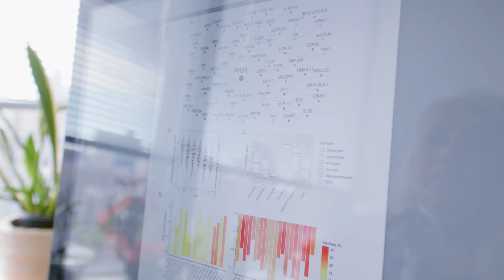Lakshmi A. Devi, PhD: 2023 Jacobi Medallion Recipient